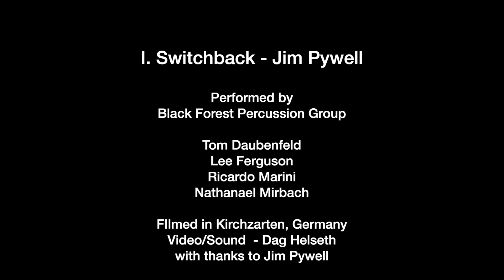Black Forest Percussion Group: Switchback (first movement) by Jim Pywell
Black Forest Percussion Group

Tom Daubenfeld
Lee Ferguson
Ricardo Marini
Nathanael Mirbach

This is the first movement of a 3-movement work composed originally in the year 2000 for the young British group Backbeat Percussion Quartet. In the first and third movements the pairs of players stand opposite one another in the same way that players of the amadinda in Uganda sit on opposite sides of the instrument. So this was an experiment to see what kind of music might result from players facing one another on the marimba where the keys are laid out in a different configuration more like the piano.

Backbeat Percussion Quartet gave the premiere in the Royal Festival Hall, London on June 20th 2000, and subsequently performed the work worldwide.

Kind thanks to Backbeat for their consultation during the composition process.

-Jim Pywell